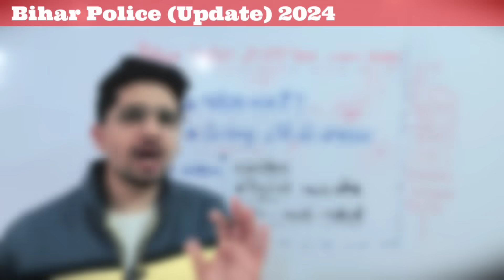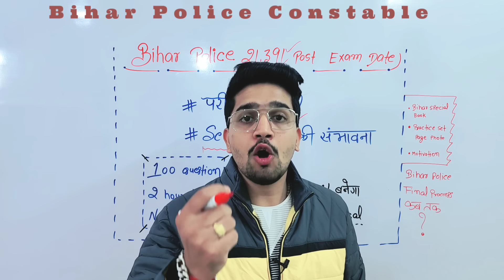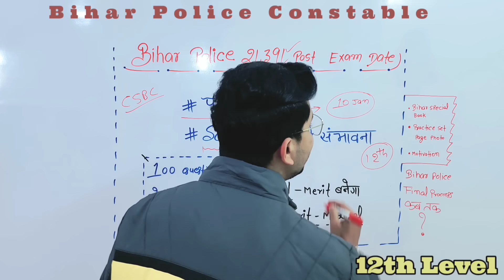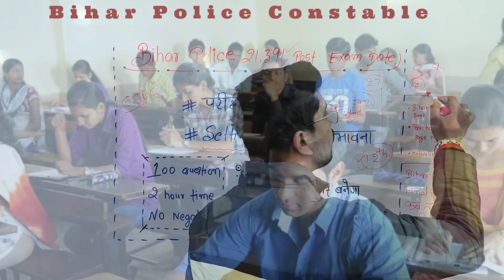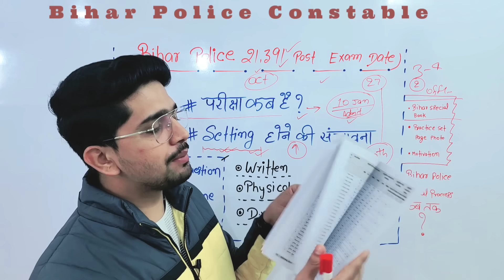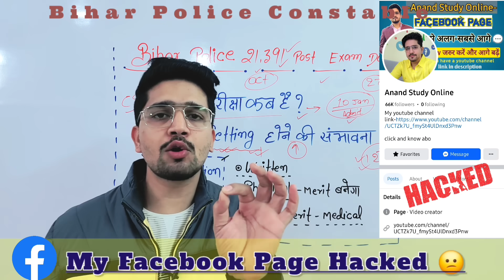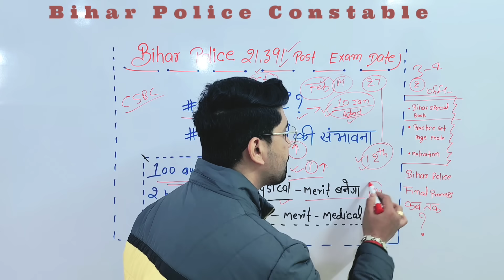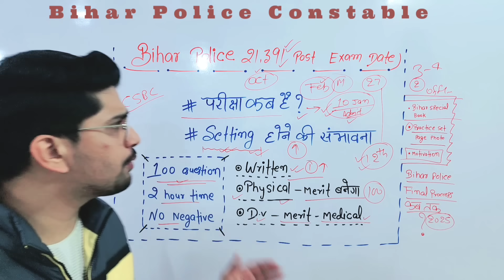Bihar Police Constable Orignal Update 2024 | Exam Date 21391 Post | Setting Details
•Examcart Bihar Police Constable Practice Sets -